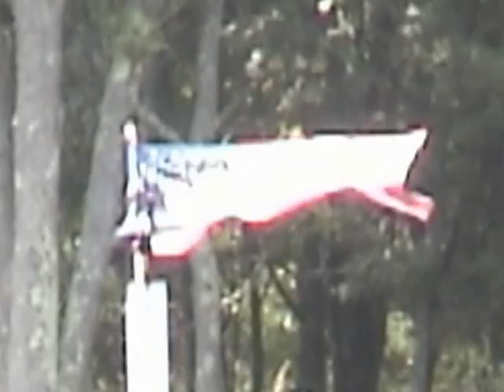2004 June 27th to August, Helena Singing, Poppa Dan's 3rd Marriage, kids dancing